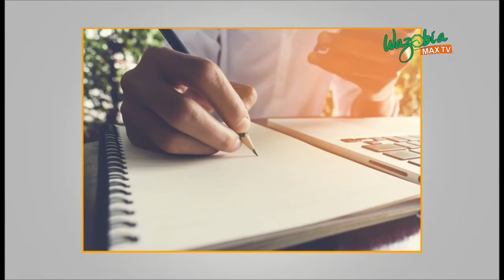Wise Financial Choices During The Festive Season